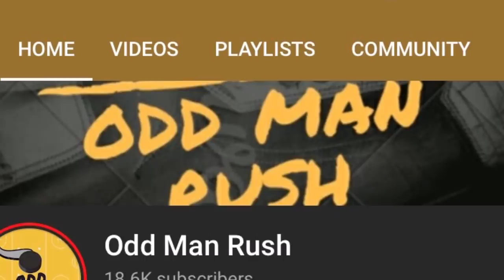The Last 10 CHL Player Of The Year Award Winners, Where Are They Now?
NHL content!